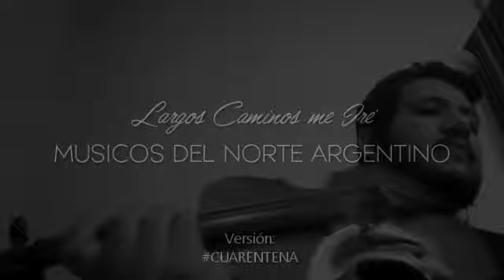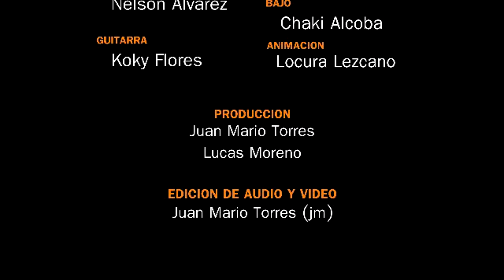LARGOS CAMINOS ME IRÉ ( Angelo Aranda con amigos)